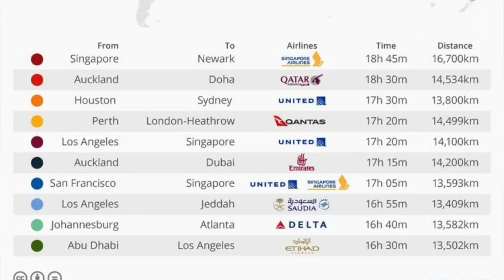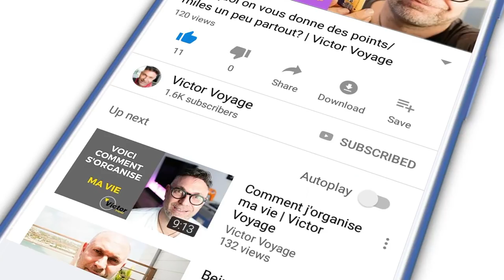19 Heures à Bord! | Victor Voyage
Dernièrement, j'ai volé non stop pendant 16 heures, mais j'ai passé 19 heures à bord de l'avion. Timeline de mon premier Ultra Long Flight.

Et vous, pensez vous faire un Ultra Long Flight un jour? Comment occuper votre temps et vous y préparer? Donnez vos idées dans les commentaires.